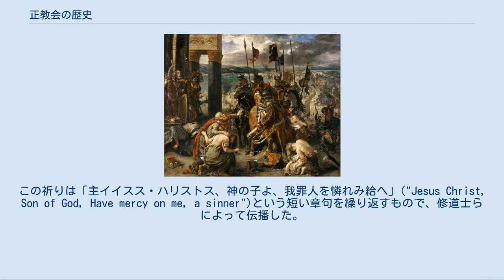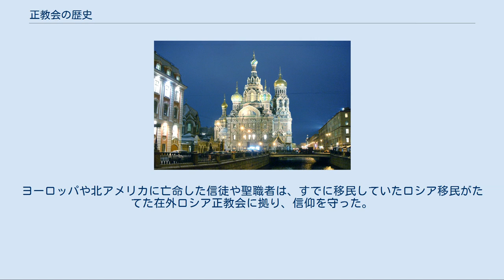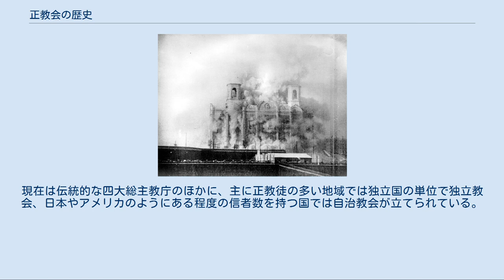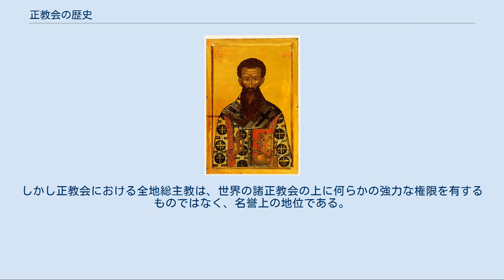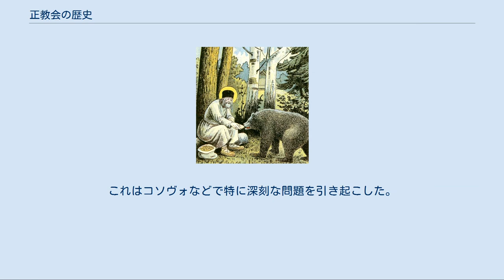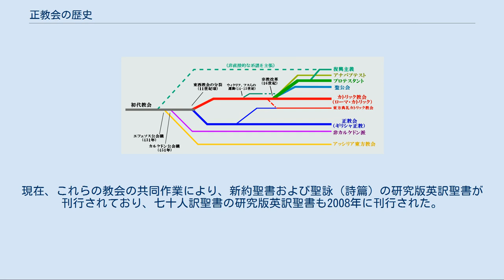正教会の歴史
「キリスト教の歴史」および「ロシア正教会の歴史」を参照 本項では正教会の歴史を扱う。
 古代には、ローマ帝国の管区をもとに、キリスト教会は4世紀頃から5つの総主教区――ローマ（ロマ）、コンスタンディヌーポリ（コンスタンティノープル）、アンティオキア（アンティオケ）、アレクサンドリア、エルサレム（イエルサリム）――に分かれていた。
このうちローマを除く4教会、およびグルジア正教会が、正教会のもっとも古い教会として現在まで続いている。
現在もっとも信徒数が多いのはロシア正教会であり、ルーマニア正教会がこれに次ぐ。
 キリスト教諸教派の成立の概略を表す樹形図。
更に細かい分類方法と経緯があり、この図はあくまで概略である。
 現在のアギア・ソフィア大聖堂の夜景。
周囲の4本のミナレットはオスマン帝国時代にモスクに転用された際に付け加えられたもの。
 4世紀、ローマ帝国はミラノ勅令でキリスト教の信仰を公認した。
キリスト教はさらに国教となり、ローマの多神教にとってかわった。
当時、キリスト教の中心は、ラテン語地域のローマ、ギリシア語地域のシリアのアンティオキアおよびエジプトのアレクサンドリアにあったが、新首都コンスタンディヌーポリの教会は、旧首都ローマに次ぐ第二位の序列を認められた。
 キリスト教を認めたのちのローマ帝国は、国内の安定と一体性の基盤としての宗教の役割を重視し、教会一般を庇護するにとどまらず、教会の人事や教義に直接かかわることも多かった。
帝国分離後の東ローマ帝国もこの政策を踏襲した。
一方西ローマ帝国は早くに滅び、その後西欧世界を支配したゲルマン系諸部族は必ずしも正統派のキリスト教を信仰しなかった（アリウス派が多かった）ため、西方のラテン語教会は国家の庇護をほとんど期待することができなかった。
西ローマ帝国滅亡後、西方世界にも名目上は東ローマ帝国皇帝の主権が及んでいたが、実際の統治権が及ぶことはまれであった。
このため西ローマ帝国滅亡後、ローマ教会の長であるローマ教皇に西方世界の行政権が認められた。
このことは、西方教会の自立と組織化を促した一方、のちの東西分裂を準備することにもなった。
 古代の教会にはたびたび教義に関する論争が起き、歴代の皇帝はそのつどあるいは二派の融和を図り、会議を招集し、あるいは一方を正統とし他方を排除する命令を出した。
全教会が召集されるものを全地公会（公会議）といい、その決定は全教会に適用された。
一方、地方で行われた会議を地方公会ないし教会会議といい、その決定はその地方に適用された。
ただし教義に関する地方公会の決定も、基本的には尊重され、他の地域に受け入れられていった。
そのような重要な地方公会の決定としては、4世紀のカルタゴ教会会議における新約聖書の範囲の確定などがある。
 5世紀に単性論がエジプトを中心に盛んになり、アレクサンドリアでは二派がそれぞれ独自に主教を擁立する事態に至った。
単性論問題は教義論争の枠を超え、皇帝の側近をもまきこむ教会内の政争に発展し、これを収拾するため451年召集されたカルケドン公会議（ハリファゲン全地公会）は、単性論を異端として退けた。
このとき単性論論者は、己を排斥した両性論者を「メルキテス」（皇帝派）と呼んだ。
異端として排除され独自の教会をたてた東方の諸教会を総称して反メルキト派というのはこれに由来する。
アンティオキアでも単性論教会が分立した。
これらの分立した教会は非カルケドン派とも呼ばれる。
ただし、現代の非カルケドン派教会は自らの教説を単性論とは看做していない。
 正教会がメルキト派を自称することはほとんどなかったが、正教会は東ローマ帝国の国教として栄えていった。
その象徴的建造物が6世紀コンスタンディヌーポリに建造されたアギア・ソフィア大聖堂である。
現在でも世界最大級の大きさをもつこの教会には、1453年の東ローマ帝国滅亡までコンスタンディヌーポリ総主教座がおかれた。
 アトス山のヒランダリウ修道院にある生神女マリヤのイコン。
ダマスコの聖イオアンによるイコンの構図で、「三本手の生神女」と呼ばれるタイプである。
左下に生神女のものではない手が描かれている。
聖像破壊運動の時代、東ローマ帝国皇帝の策略によってイコンを描く手を切り落とされた聖イオアンであったが、生神女の庇護により手が回復したという奇蹟があったと伝えられる。
この奇蹟に感謝してイオアンが手を描き加えたのがこのイコンの構図の始まりだとされる。
 7世紀にイスラム教が成立すると、アンティオキ...